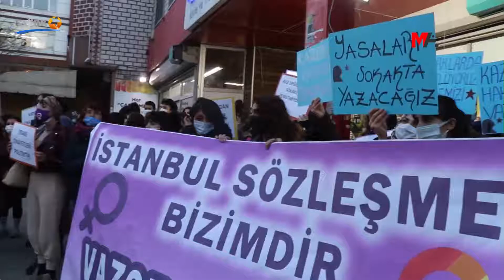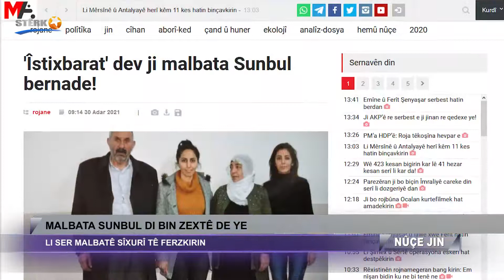Nûçe Jin - 30.03.2021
15:00
Pêşkêşvan:  Gulsum Erdogan